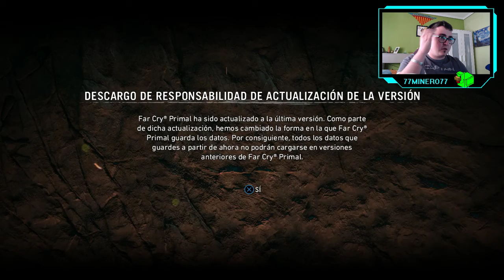Far Cry Primal - ep.1 - The first of us